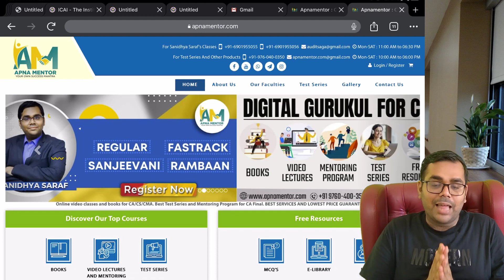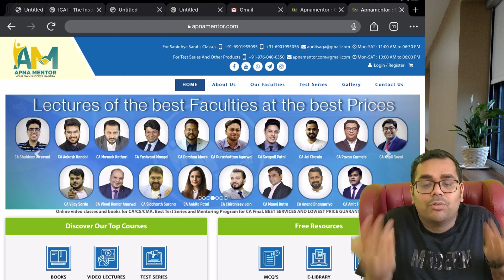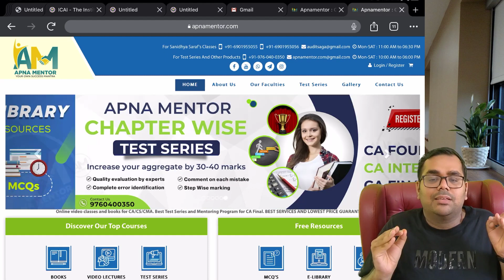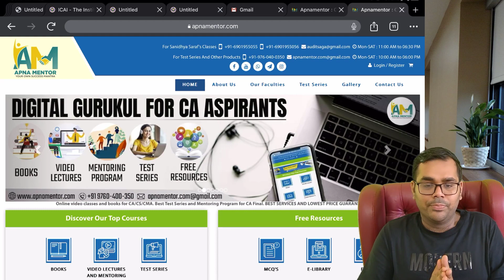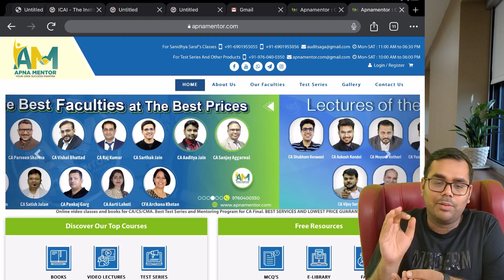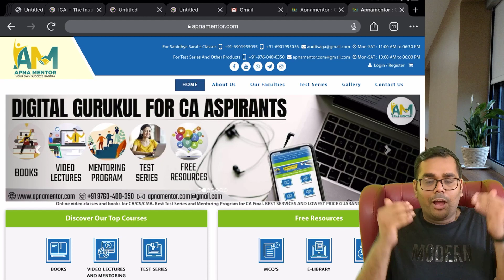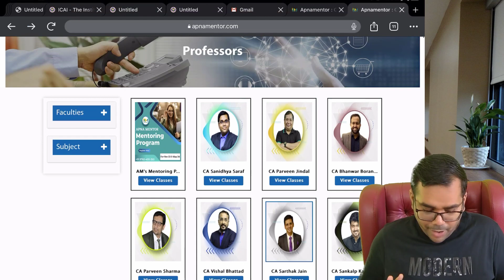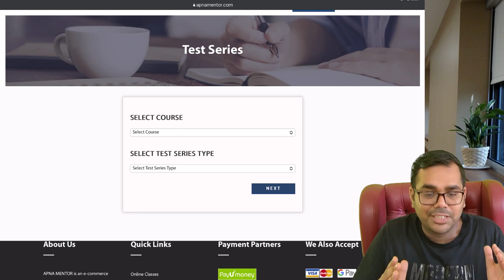Test Series and Mentoring Program for CA Students | CA Foundation | CA Intermediate | CA Final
Kindly message CA Sanidhya Saraf sir  @ telegram @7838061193 for any academic queries or guidance.   You will get reply within 48 hours.